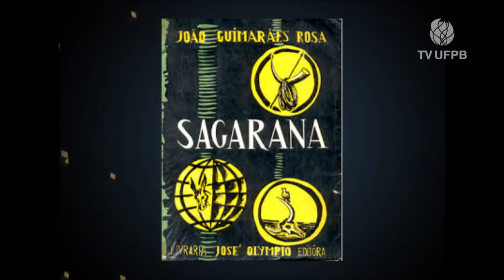EntreMeios #13 (Servílio de Holanda)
O programa traça um panorama da produção cultural na Paraíba e cria relações entre as diversas expressões artísticas. Os artistas refletem sobre suas trajetórias, obras e processos criativos. O EntreMeios propõe um diálogo entre artes de linguagens diferentes.